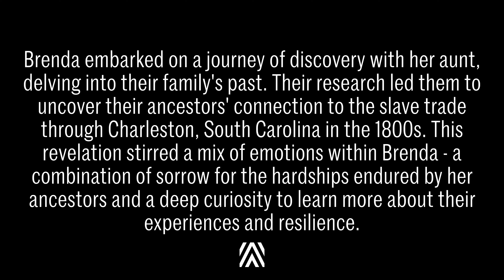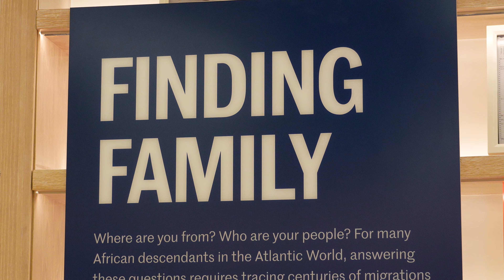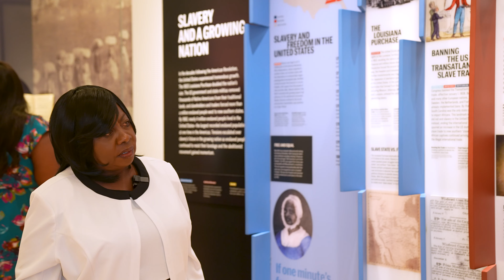Brenda Butler's AARP Wish of a Lifetime at the International African American Museum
Brenda Butler, a dedicated servant and cancer survivor from Atlanta, GA., got her wish! Her dream was to visit the International African American Museum. Thanks to Wish of a Lifetime from AARP @WishOfALifetimeFromAARP, Brenda came to Charleston to revel in the wonders of IAAM and connect with her family's history. Now the 72-year-old wants her entire family and others to have the experience she did: a special tour, a genealogy workshop, and a chance to meet curators of the space named one of "The World's Greatest Places 2024" by Time Magazine. To learn more about her journey and plan your visit, watch her story here and visit iaamuseum.org.

If your organization or business would like to offer an experience day at the Museum to your staff member - or as a prize giveaway - please email for more details.

Video Credit: blu_vision (via Instagram)